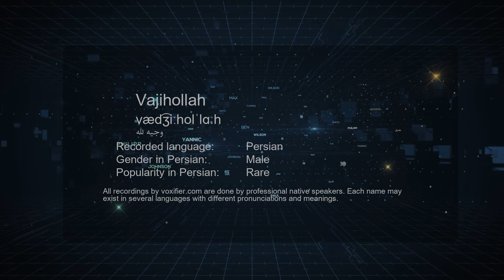How to Pronunce Vajihollah (وجیه الله) in Persian (Farsi) - Voxifier.com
This is the Persian (Farsi) pronunciation, gender, and phonetics recording of the name Vajihollah (وجیه الله). The same name may exist in other languages with different pronunciations. Check the meaning of name along with other possible pronunciations or similar names for free Voxifier uses the help of expert linguists to simplify pronunciations by replacing some special sounds with sounds more commonly available across all languages.